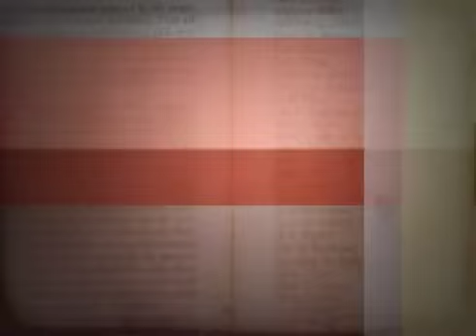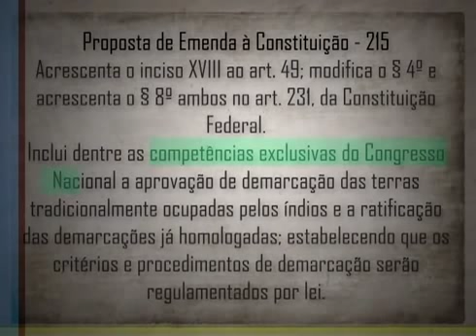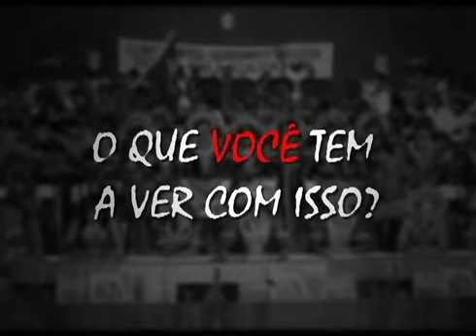PEC 215 - Que país você quer?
A bancada ruralista no Congresso Nacional quer mudar as regras para homologação de terras indígenas. Se a Proposta de Emenda Constitucional 215 for aprovada, a decisão de homologar terras indígenas passará do Executivo para o Legislativo. A Causa indígena não é só um problema dos índios. Está ligada a um modelo de país. Que país você quer?

Este vídeo é uma parceria da Forest Comunicação com a Operação Amazônia Nativa (OPAN).